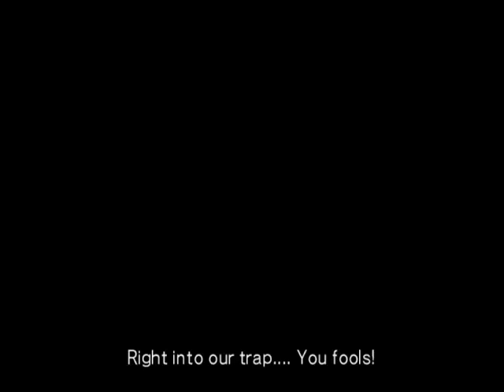Dynasty Warriors 4-Hyper playing with Wei as Cao Cao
Act V-The fall of Wu part 3